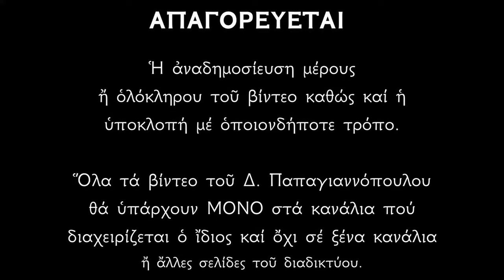Απολυτίκιο Αγίου Νέστορος - 27 ΟΚΤΩΒΡΙΟΥ | Δημήτριος Παπαγιαννόπουλος